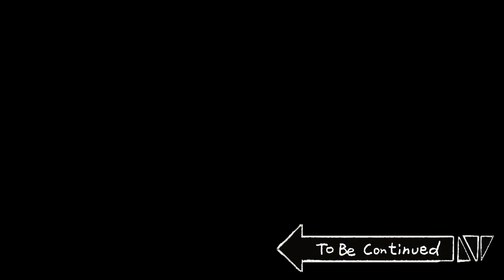[生存日記] 客人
[發行 : Big Picture Team] [企劃 : B-Crispy] [劇本 : 菊草]